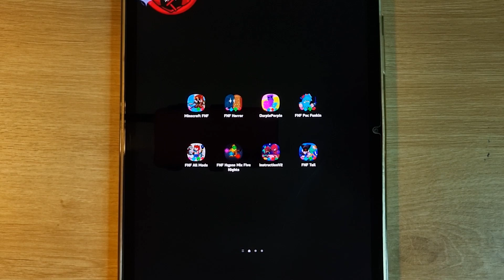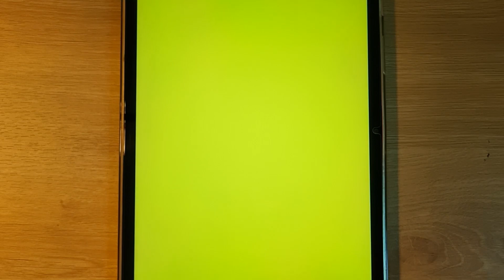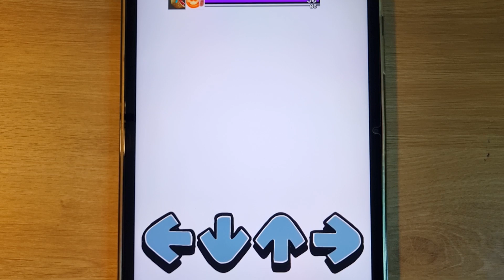FNF Minecraft, FNF Doors, FNF Ourple Porple, FNF Pacman, FNF Hypno Mix Five Night, FNF Instruction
FNF Minecraft, FNF Doors, FNF Ourple Porple, FNF Pacman, FNF All Mod, FNF Hypno Mix Five Night, FNF Sonic, FNF Instruction v2